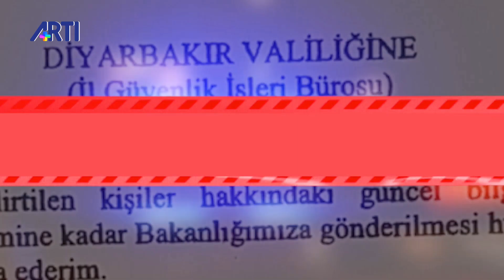Seçilmiş başkanlardan atanmış kayyımlara:Mardin'in seçilmiş Belediye Eş Başkanı Ahmet Türk Anlatıyor